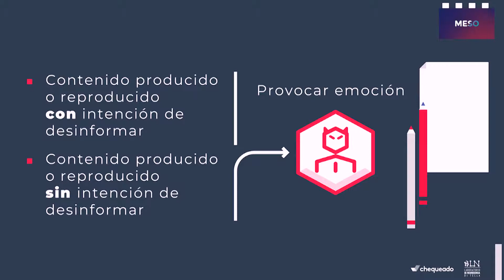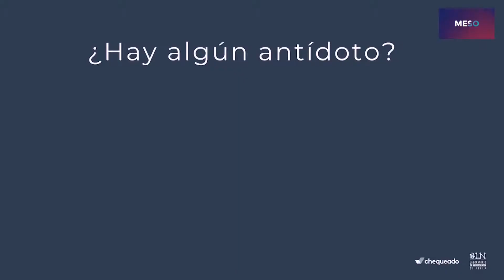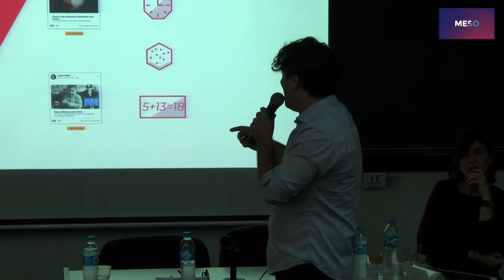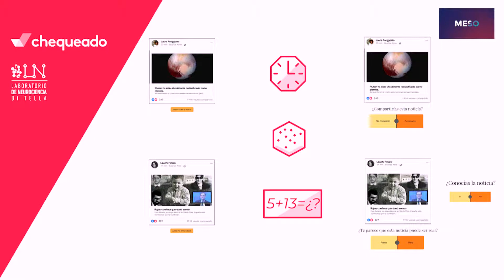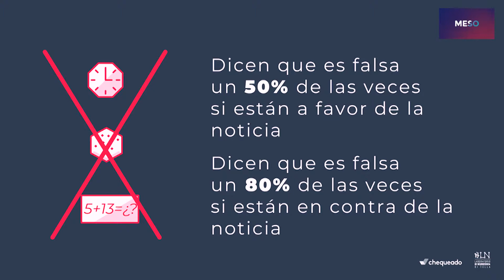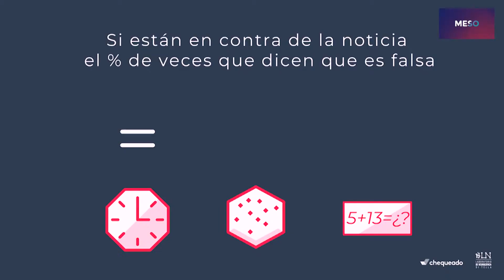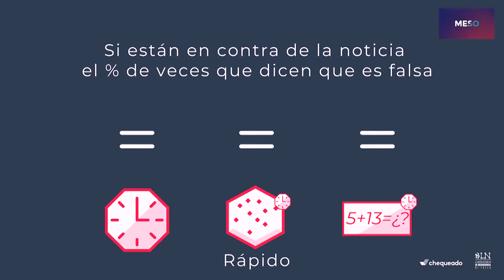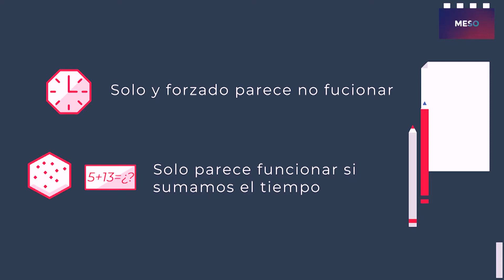"Proyecto Mandarina" - Ariel Merpert y Laura Zommer. Congreso MESO 2018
Presentacíón a cargo de Chequeado.com y el Laboratorio de Neurociencias de la Universidad Torcuato Di Tella en nuestro 4to Congreso MESO